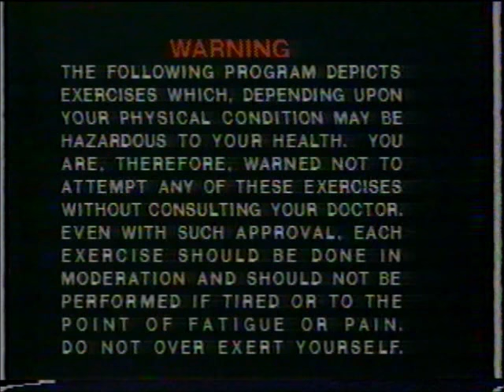Aerobicise - 26 - Thighs Waist and Calves - Showtime (1982)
Transferred from a VHS recording of Showtime. I believe this was recorded in either 1983 or 1984